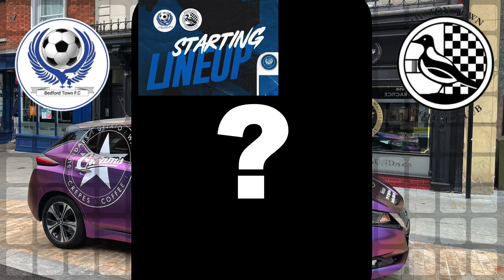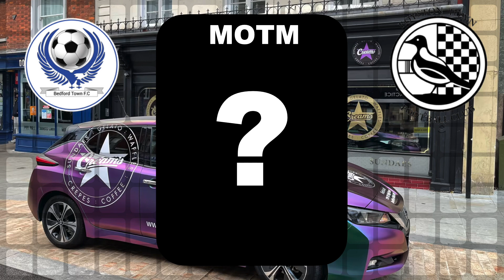FA CUP! Bedford 0-3 Royston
Bedford Town 0-3 Royston Town Tuesday 3rd September 2024 recorded by Bedford Town and produced by AcademyTV.

BedfordTown is a football club based in the Borough of Bedford, England. The club are currently members of the Southern Premier League Central and play at the Eyrie in Cardington, a village on the outskirts of Bedford.

Match Day Photographers: Tom Hall Jattinder Panesar & Adrian Brown

1989 re-establishment
The club was reformed in 1989 and joined Division One of the South Midlands League for the 1991–92 season. After finishing fourth in their first season, they won Division One in 1992–93, before going on to win the Premier Division the following season, earning promotion to Division Three of the Isthmian League. A third-place finish in their first season in the league saw them promoted to Division Two. In 1998–99 they were Division Two champions, earning promotion to Division One, and after finishing as runners-up in 2000–01, were promoted to the Premier Division. The following season saw their first appearance in the facup Cup first round since reforming and resulted in a 2–1 defeat at Peterborough United in a replay.

After finishing fifteenth in 2003–04 Bedford entered the playoffs for the final positions in the newly created Conference North and South. They beat HitchinTown 3–1 in the semi-finals but lost the final 5–4 to St Albans City. Instead, the club was transferred to the Premier Division of the Southern League for the 2004–05 season. A fifth-place finish in 2005–06 saw them qualify for the promotion play-offs. Following a 1–0 win at Bath City in the semi-finals, they beat Chippenham Town 3–2 in the final to earn promotion to the Conference South. However, they lasted only one season, finishing bottom of the division, and were relegated back to the Southern League.

The 2013–14 season saw Bedford finish second-bottom of the Premier Division, resulting in relegation to Division One Central. In 2021–22 the club was Division One Central champions, earning promotion back to the Premier Division.

Ground:
The original Bedford Town played at London Road in 1886, before playing most of its matches at Bedford Park between 1887 and 1890. They then moved to a ground located off London Road.

After being reformed in 1908, the club started playing at a site off London Road, before moving to the Queen's Park football ground in Queens Park in October. The pitch was originally between Havelock Street and Lawrence Street before they moved to one at the end of Nelson Street. There were initially no spectator facilities, with duckboards only put down in November 1911. During World War I the ground was used by the Army, and it was still in use in 1919 when the club started playing again. As a result, they played on the playing fields of County School until being able to return to Queens Park in December 1919.

00:00 Introduction
00:07 A BIG THANK YOU TO ALL THE SPONSORS
00:13 Be the 12th Man!
00:19 Line up?
00:25 Kick-Off
00:40 Love that keeper!
01:02 James Brighton (32') 0-1 ⚽
01:34 Eagles Kick-Off
01:52 Daniel Izekor (41') 0-2 ⚽
03:14 Eagles Kick-Off
03:38 Pink bib does a lot of talking for a "Reserve team player"
04:43 Half-Time
04:57 Second-Half
05:17 Lovely tackle
05:45 Pull the trigger
06:30 Daniel Izekor (90') 0-3 ⚽
07:19 Eagles Kick-Off
07:26 Full-Time
07:34 HIT THE SUBSCRIBE BUTTON
07:47 MOTM?

Summary:
ROUGH NIGHT!